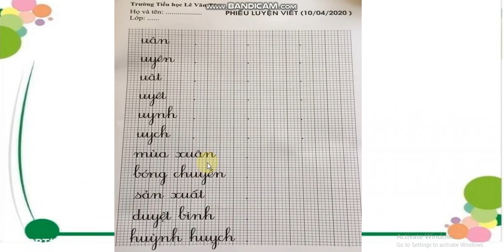Tuần 24: Ngày 10/4 Tập viết Lớp 1